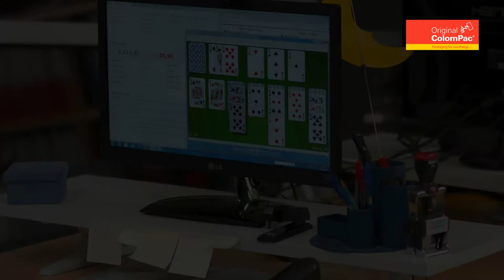ColomPac® CP 055 Wraparound Mailers for 3-Ring Binders